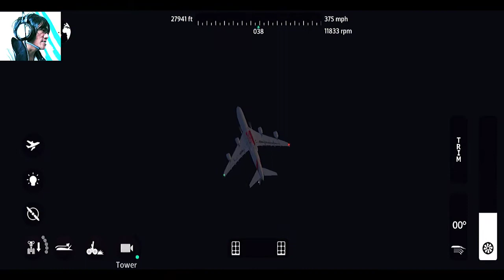Martin Jadi Pilot EMIRATES | FLYWINGS 2018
Game jadi pilot android
Flight simulator
FLYWINGS 2018

Episode :
Terbang sore sampai Malam
Pesawat Emirates Terbang Dari
airport JAKARTA HALIM PERDANAKUSUMA INDONESIA
mendarat darurat Malam Hari
Terbang nge Barbar
HAMPIR KECELAKAAN

aircraft
A380 900 Emirates
gameplay review FLYWINGS 2018